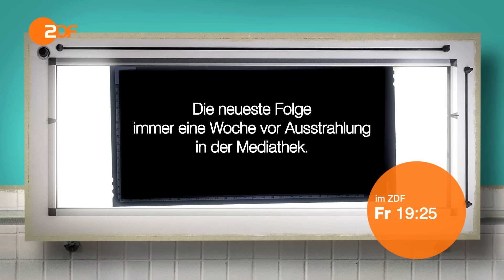BETTYS DIAGNOSE | Couchgespräche | Mobbing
Auch in der Karlsklinik gibt es manchmal Konflikte zwischen den Kollegen - wie unser Betty-Team dazu steht und wie sie Probleme im Team lösen, erfahrt ihr in diesem Clip.